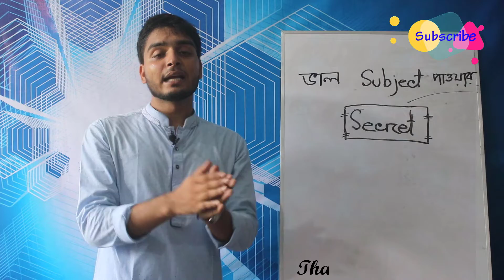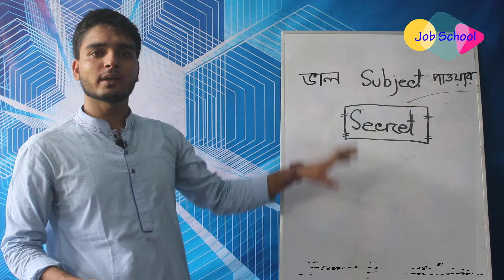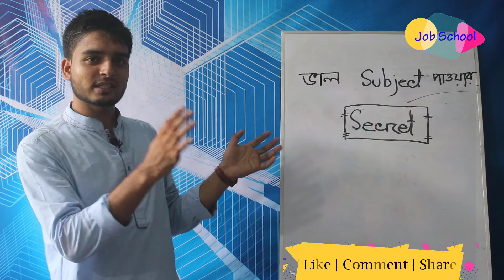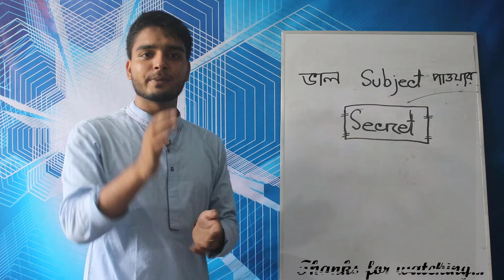ভাল Subject পাওয়ার Secret | RU Admission (2018-19) | Jonayed-Al-Habib | Job School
Check out the video and find out what is the secret topic.